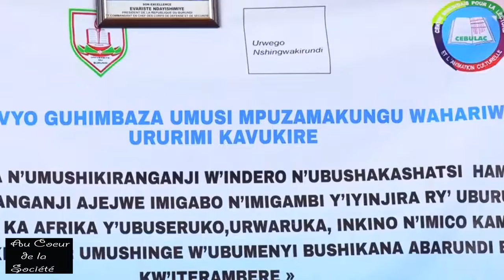AU CŒUR DE LA SOCIÉTÉ : LES REMÈDES AUX MENACES SUR LA LANGUE MATERNELLE « LE KIRUNDI »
Le Burundi a célébré le 19 avril 2022 la Journée internationale de la langue maternelle. Le Kirundi est enseigné aujourd’hui de l’école fondamentale jusqu’à l’université. Malgré cette formation, certains burundais n’emploient pas correctement cette langue à l’écrit comme à l’oral.
Quel est le défi majeur ?
Quelles sont les solutions pour y remédier ?